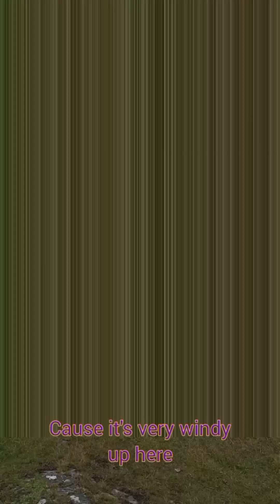Gravitational potential energy from 900 metres up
Today I'm covering gravitational potential energy from the top of Ben Vrackie in Scotland going over the formula used and how to apply it to a situation